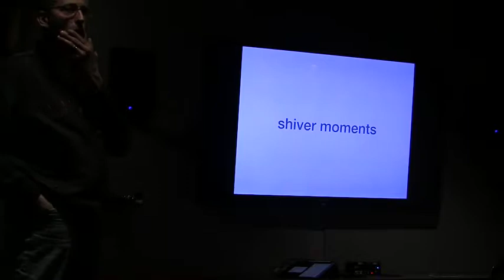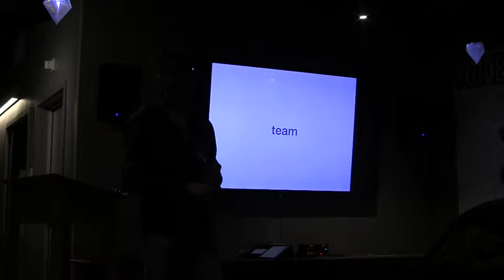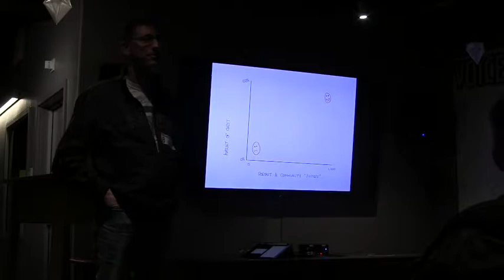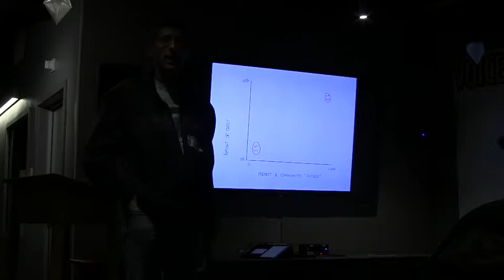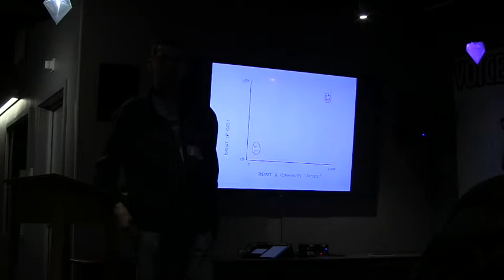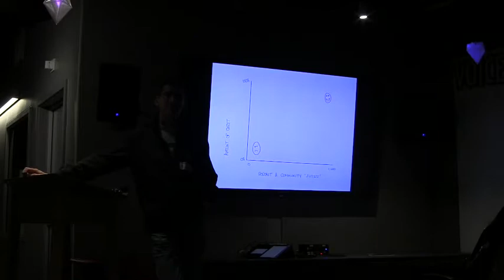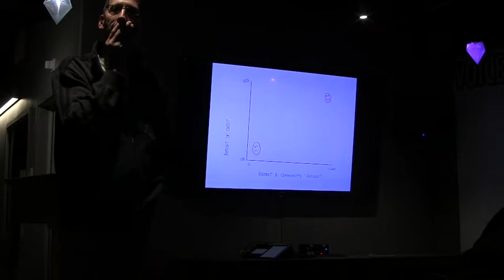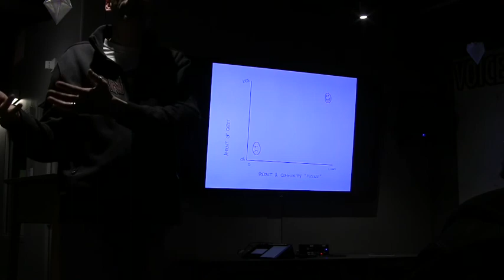QRST: Your podcast and community depends on it